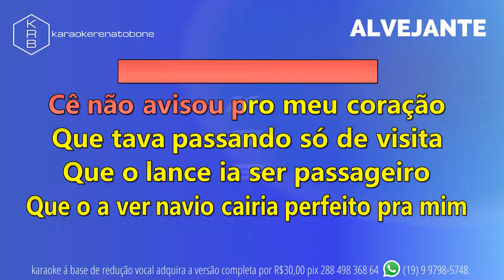ALVEJANTE - PLAYBACK DEMONSTRAÇÃO